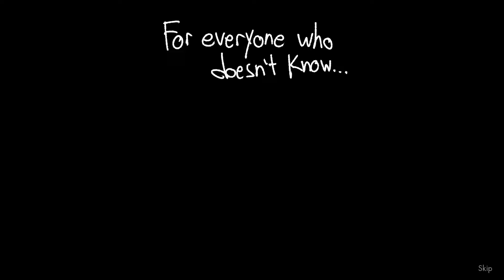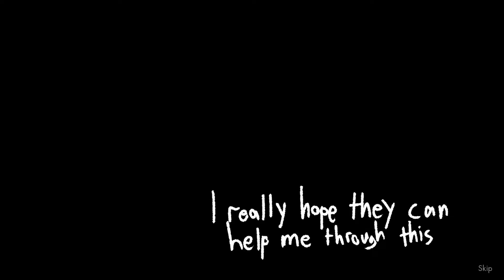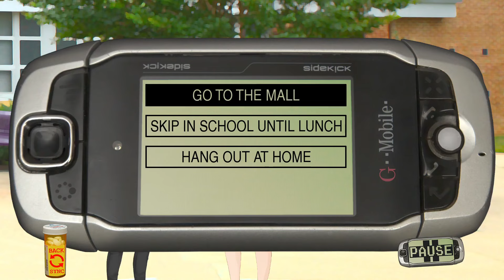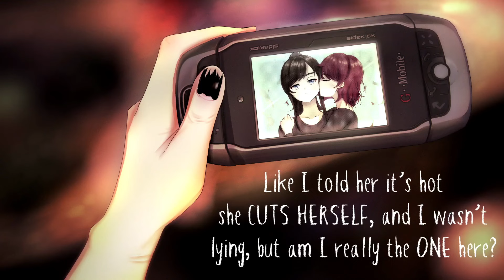Powers of Abuse | Class of '09: The Re-Up - Part 2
Yikes is definitely quite dark at times. Though I do still love the writing, despite most of the characters being awful people, the writer did a good job making Nicole interesting and complex.